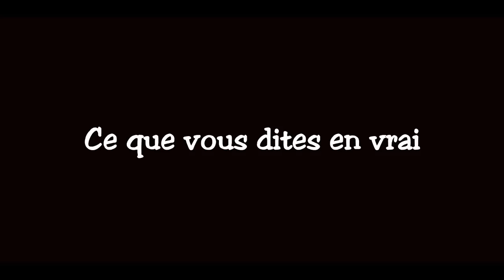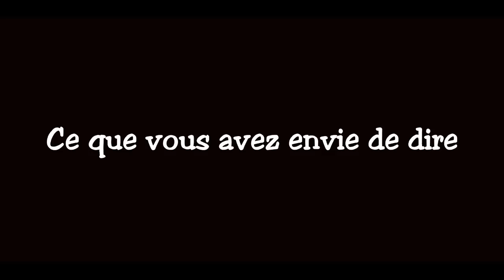JAYSON - TROUVER UN TRAVAIL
Dure dure de trouver un travail, vous ne trouvez pas ?